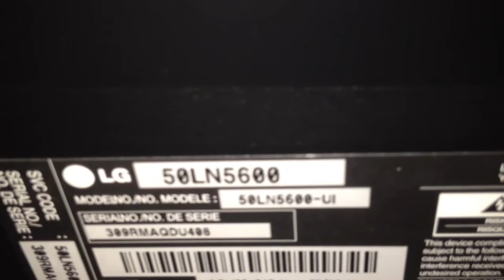LG 50 inch smart tv bad backlight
14 month old lg 50 inch smart hdtv... 14 MONTHS OLD!!! The backlight started turning off but you could still hear the sound. Upon closer inspection, I could see the images were still being produced... Just no backlight. Called LG, they said only 1 year coverage. My previous TV was a Sony Wega that lasted 12 years!